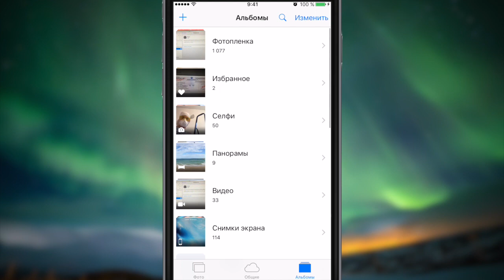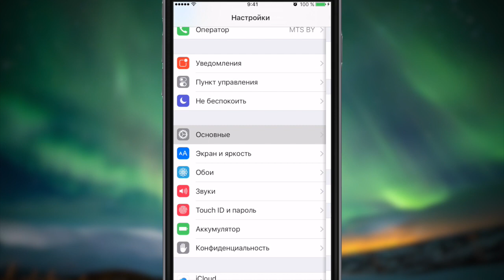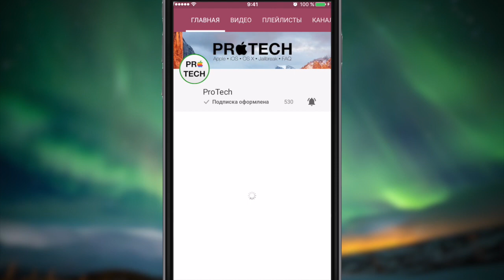Обзор iOS 9.2.1 для iPhone и iPad — самая быстрая, но с подвохом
В этом видео я расскажу о всех нововведениях обновления iOS 9.2.1 для iPhone, iPod touch и iPad и отвечу на следующие вопросы:

- Что нового в прошивке?
- На какие устройства её можно ставить?
- Увеличилась ли скорость?
- Можно ли будет на ней сделать джейлбрейк?